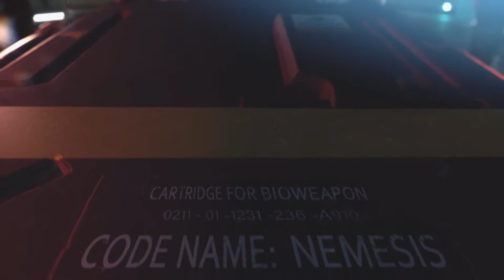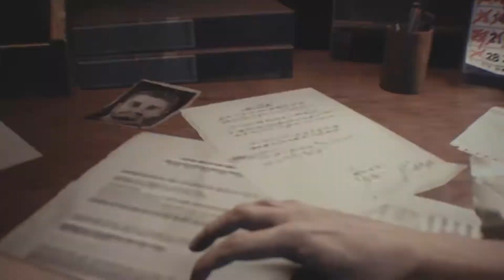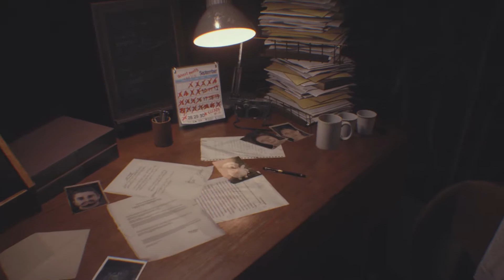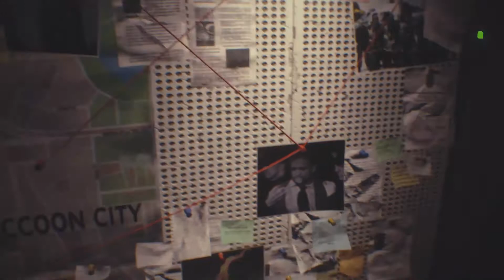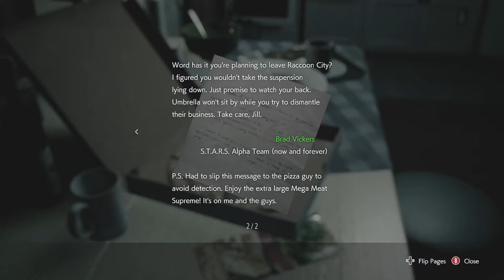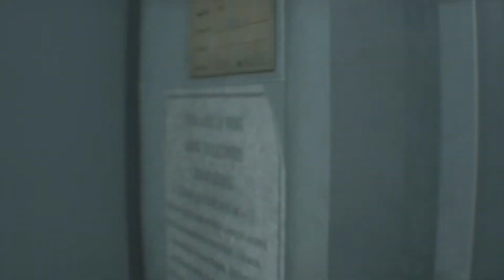Resident Evil 3 Remake Gameplay #1 | JILL'S FINAL ESCAPE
Welcome once more to the world of Survival Horror as we take on the Resident Evil 3 Remake. Watch as Jill Valentine begins to make her final escape from Raccoon City!

The story is set concurrently during the events of Resident Evil 2 in September 1998. Players control former police officer Jill Valentine as she attempts to escape Raccoon City during a zombie apocalypse caused by an outbreak of the T-Virus. She is hunted by an intelligent bioweapon known as Nemesis-T Type, who attempts to kill her and all remaining members of her police division, the Special Tactics and Rescue Service (S.T.A.R.S.).[3] The game also follows the mercenary Carlos Oliveira, enlisted by Umbrella to help survivors.

Resident Evil 3 is a remake of Resident Evil 3: Nemesis, a survival horror video game released for PlayStation in 1999. Unlike the original, which uses tank controls and fixed camera angles, the remake features third-person shooter gameplay similar to the 2019 Resident Evil 2 remake. It includes an online multiplayer mode, Resident Evil: Resistance, which puts a team of four players against a "mastermind" who can create traps, enemies, and other hazards.[1] The beginning of Resident Evil 3 however, has players briefly controlling Jill in a first person perspective, in a dream and then in her apartment, engaging with the environment around her much like the characters you assume the role of in Resident Evil 7: Biohazard.[2]

Resident Evil 3 was under development for approximately three years prior to its announcement in 2019.[4][5][6] Development was handled by Capcom and its subsidiary K2 Inc, with assistance from Redworks and M-Two, the latter being founded by former PlatinumGames CEO Tatsuya Minami.[7][8][9] The game was created using the RE Engine that was used in Resident Evil 7, Devil May Cry 5 and the Resident Evil 2 remake.[10] The multiplayer mode, Resident Evil: Resistance, was developed externally by NeoBards Entertainment and was previously announced as a separate game, Project Resistance.[11]

Producers Masachika Kawata and Peter Fabiano said the team tried to honor the more action-oriented approach of the original game.[12] They altered character designs accordingly, with Jill wearing more practical apparel and Carlos Oliveira being "more rough around the edges".[12] Nemesis, one of the central aspects of the game, was redesigned and given new ways to track down players compared to the Tyrant from Resident Evil 2.[12] In terms of its visual design, Fabiano mentioned that art director Yonghee Cho wanted to make Nemesis feel like he could fit in the reimagined and photorealistic Raccoon City and should feel like a prototype model, while adding that the development team wanted to give players the feeling that they were constantly being pursued by a relentless and agile bioweapon by striking a balance between having players feel anxious and also giving them periods of respite.[6]